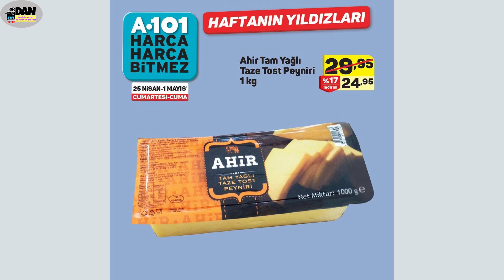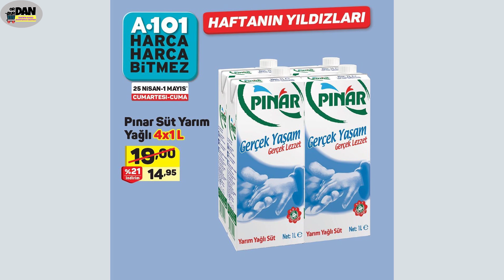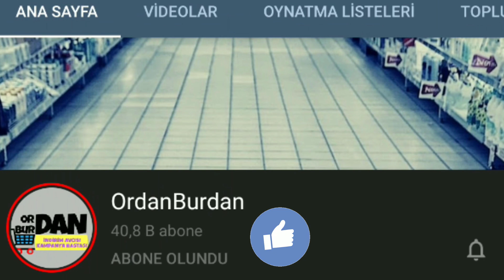A101 25 NİSAN - 1 MAYIS 2020 I A101 BU HAFTA GIDA İNDİRİMLERİ I A101 KAMPANYA I A101 Aktüel Ürünler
İnstagram hesabımız için takip edebilirsiniz.